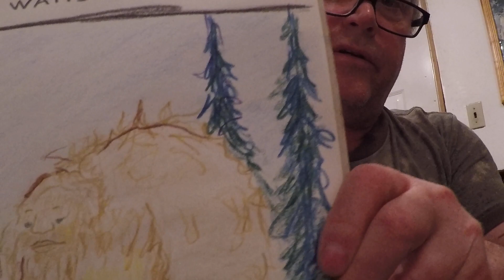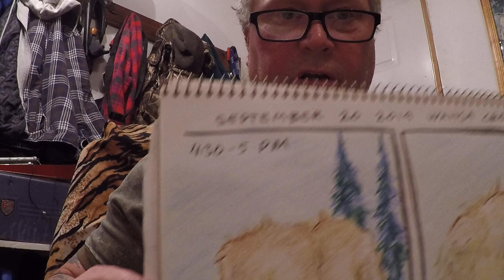arc I saw one.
If it was a guy in a suit, he must have been wearing drywaller stilts, while walking on uneven ground. This thing was 10-12 feet tall, and shoulders 4-5 feet wide.